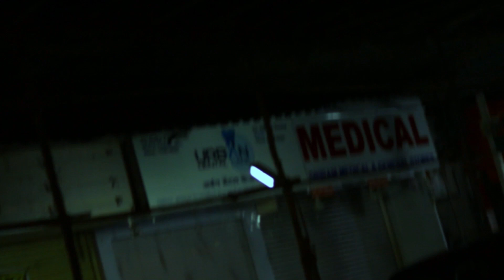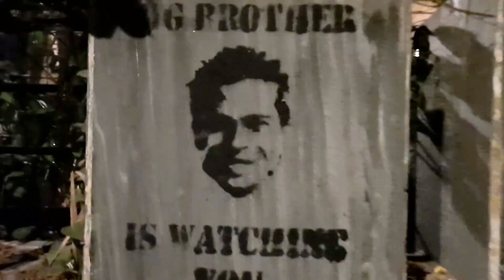DWAM | A Tejbir Bhardwaj Film | Dhoop Ka Circle Films Production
Shot on Samsung mobile during 2nd Lockdown.